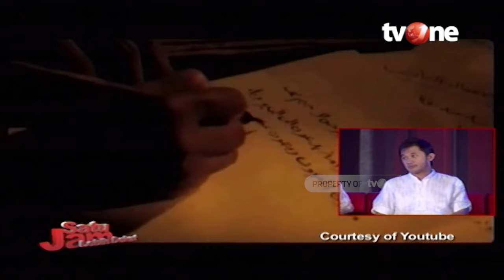Satu Jam Lebih Dekat Bersama Hanung Bramantyo | tvOne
Jakarta, - Satu Jam Lebih Dekat Bersama Hanung Bramantyo | tvOne

Satu Jam Lebih Dekat adalah program berdurasi 1 jam yang ditayangkan di tvOne dengan format talk show. Menghadirkan orang-orang penting yang tidak jauh dari Pemerintahan dan tokoh-tokoh masyarakat yang memiliki peranan penting bagi Bangsa. Mengungkap dari sisi seputar kehidupan, hobi dan keluarga. Lebih dalam dari sisi Human Interest, sehingga talk show yang dibangun lebih santai dan riang. Menghadirkan keluarganya, fans sampai mistery guest yang kehadirannya tidak disangka-sangka oleh setiap bintang tamu yang hadir.